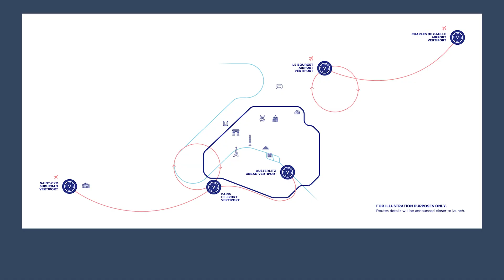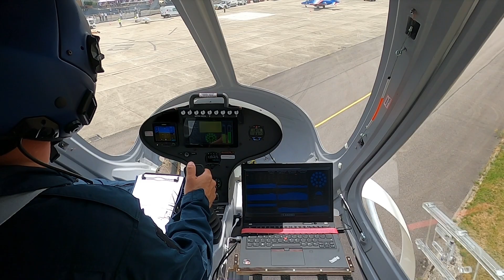Paris 2024 Olympics Could See First eVTOL Volocopter Passenger Flights – FutureFlight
Volocopter is working hard with multiple partners, including Aéroports de Paris, to be ready to start operating its two-seat, all-electric VoloCity aircraft from five sites around the French capital during next summer’s Olympic Games. The race is on to complete type certification with EASA. These short trips will include the first flights directly to a landing platform on the Seine River in the center of Paris, where helicopters are currently banned due to noise restrictions.